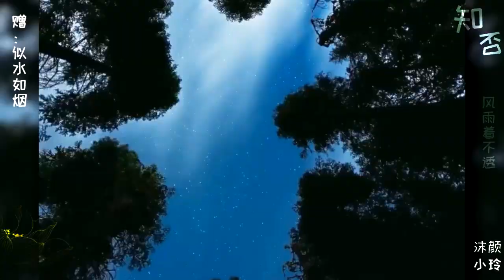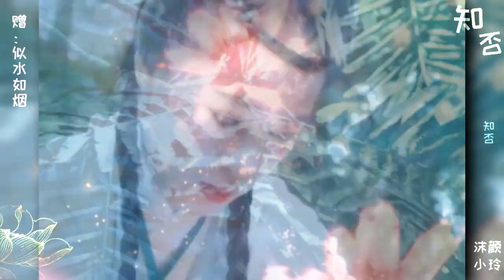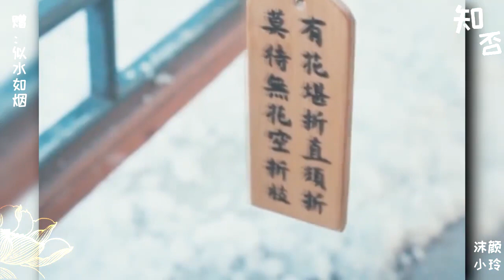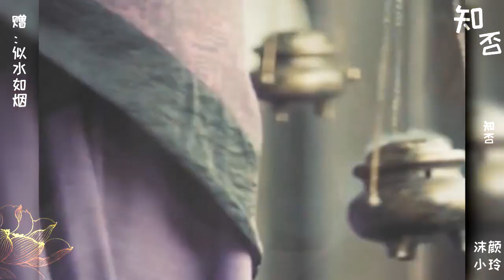Lê Mỹ Nhàn 黎美娴 | Bgm Thật ư, thật ư 知否知否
Ỷ thiên đồ long ký
Thư kiếm ân cừu lục
Đại địa phi ưng
Tôi vốn lương thiện
Liên Thành Quyết
Trở về Đường Sơn